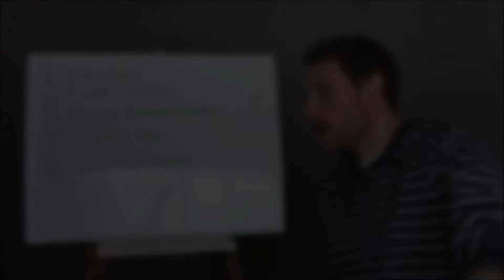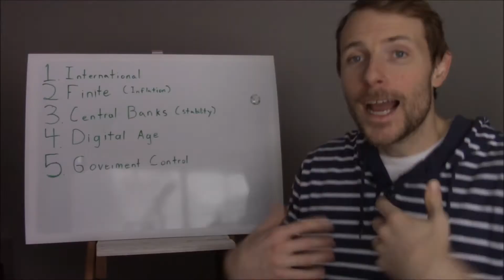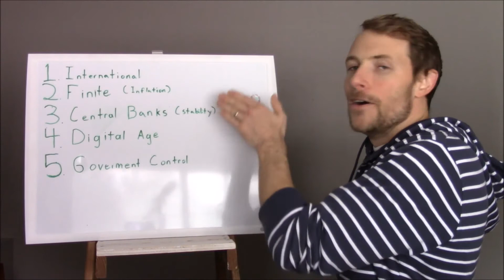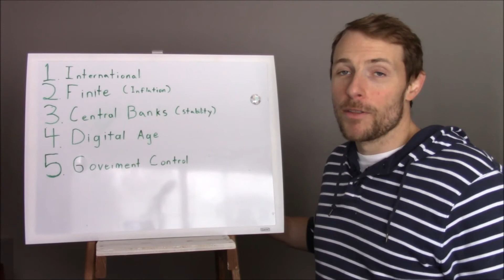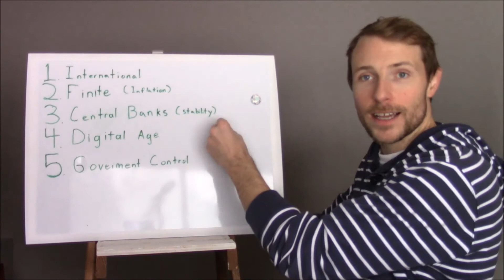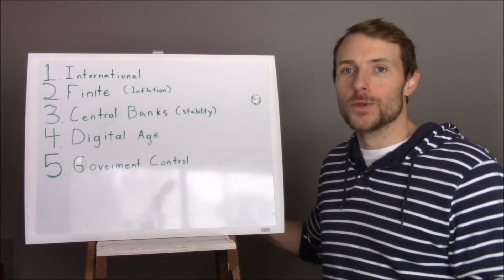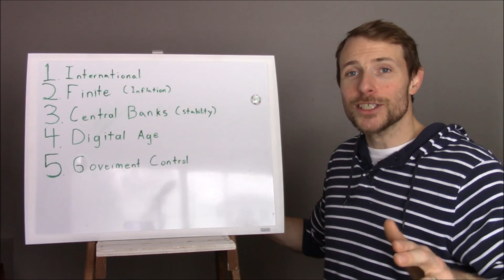5 Reasons Bitcoin Is the Future of Money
This video discusses the reasons why bitcoin and cryptocurrency is the future of money, and why it could benefit our financial system